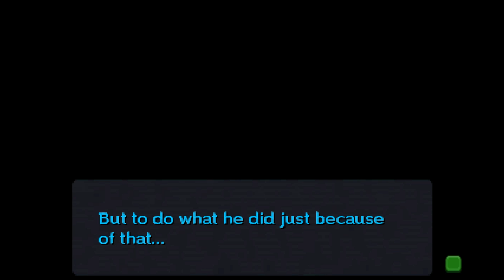Zelda Majora's Mask 3D 100% Walkthrough 1080p HD Part 5 - Southern Swamp - Woods of Mystery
Zelda Majora's Mask 3DS 100% Walkthrough 1080p
Without Taking Damage

Part 5 - Southern Swamp